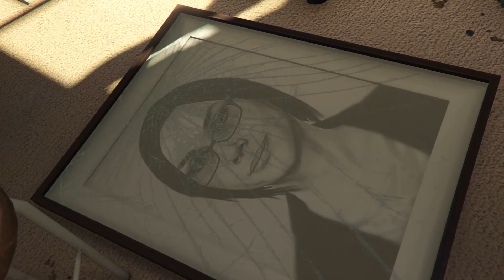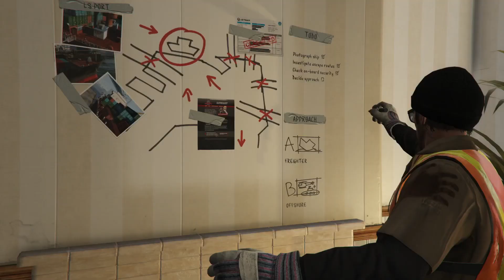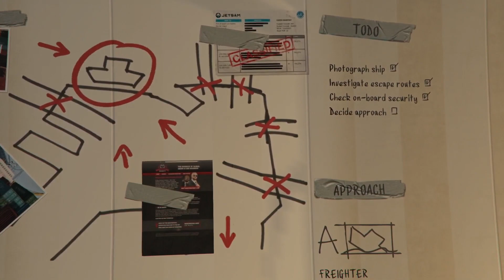GTA 5 | Ultimate Heist: Trevor's Strategy on the Cargo Ship with Merryweather | PC | No Commentary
HI GAMERS,i'm Waleed here you will see me playing pc games and mobile games having some fun,
i playing pubg mobile,call of duty,gta5,assassins creed and more games on my channel.

GTA 5 |  Ultimate Heist: Trevor's Strategy on the Cargo Ship with Merryweather | Part 15 PC | No Commentary

Set within the fictional state of San Andreas, based on Southern California, the single-player story follows three protagonists—retired bank robber Michael De Santa, street gangster Franklin Clinton, and drug dealer and gunrunner Trevor Philips—and their attempts to commit heists while under pressure from a corrupt.